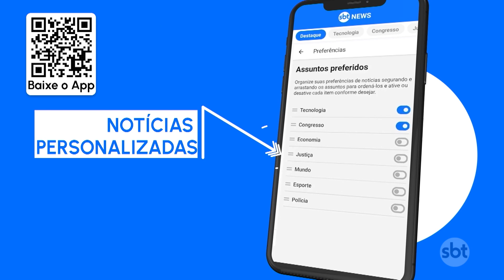Estudo mostra que igualdade racial só será alcançada daqui a 177 anos | SBT Brasil (20/11/23)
A igualdade racial no mercado de trabalho no Brasil está muito longe da realidade, um estudo mostra que se o ritmo das políticas governamentais e das ações das empresas não for previsto, a igualdade racial só será alcançada daqui a 177 anos